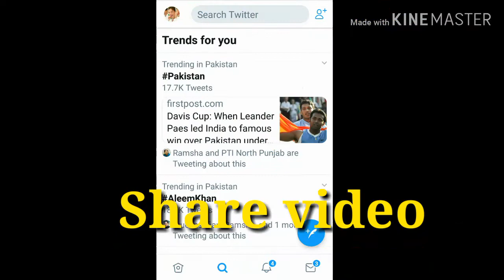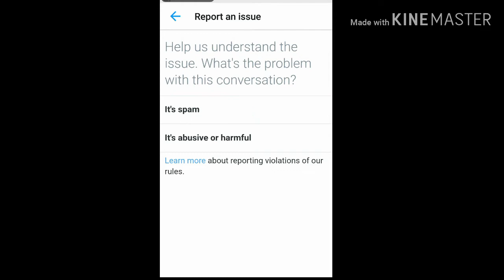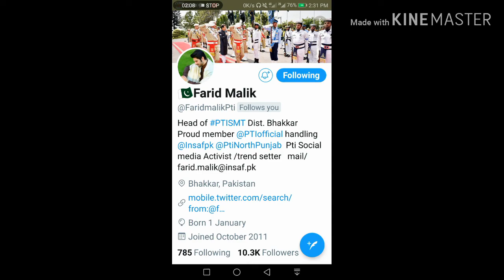How to Lock Twitter DM after giving follow back فالو بیک دینے کے بعد ٹوئٹر ڈی لاک کریں